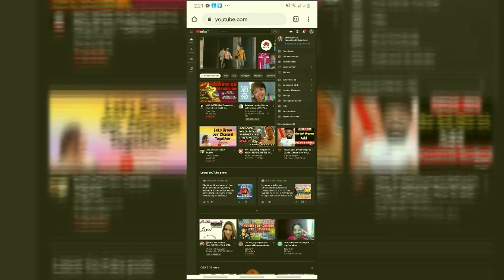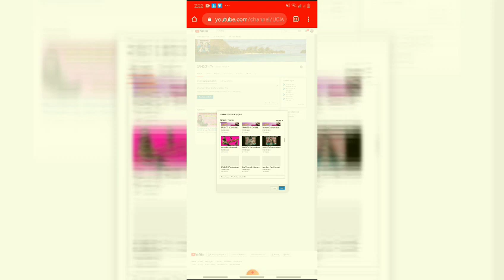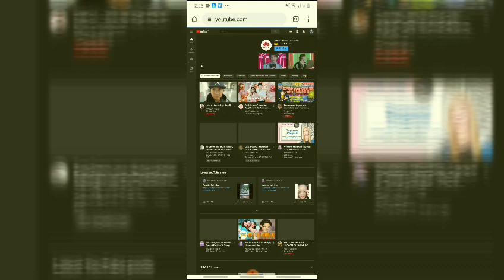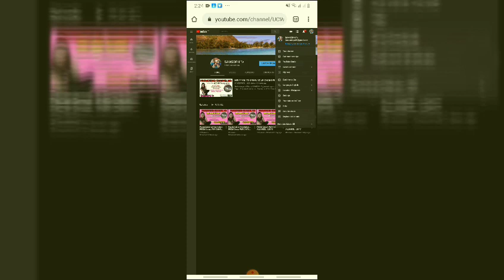FEATURE CONTENT, PAANO MAGLAGAY?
This video is created by me, SAMSOPH Tv..

How to set Feature Content or Top Video in your Youtube Channel? Paano maglagay ng Feature Content o ng Top Video sa channel mo? Placed your welcoming video for the visitors...

Thank you and More powers...

SAMSOPH Tv